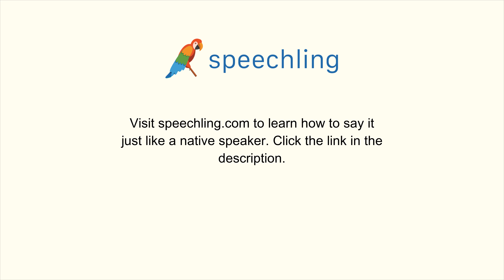How to say "Would you like something to drink?" in Italian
Male Voice:
Vorresti qualcosa da bere?

Male Voice Translation:
Would you like something to drink?